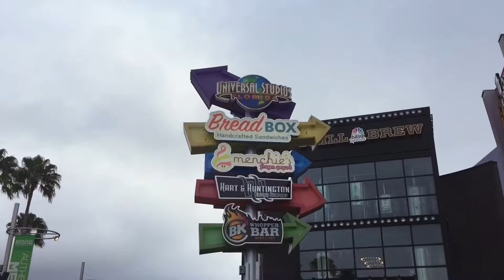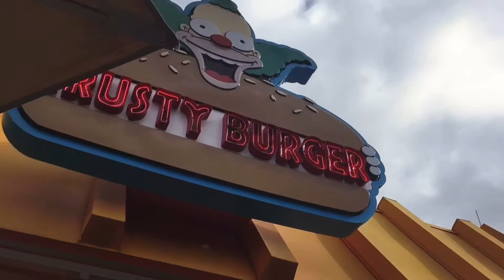DJI OSMO MOBILE 2|TRIP IN ORLANDO|IPHONE 6